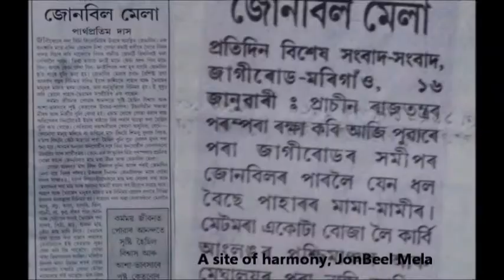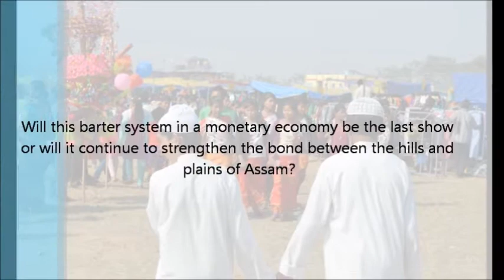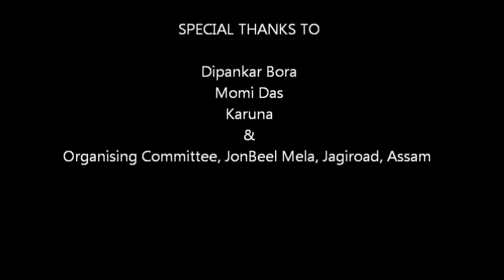crossroads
In the era of globalisation and modernization, it is difficult to imagine life without market and money. It governs our choices. Hence, the practice of exchanging goods instead of purchase is a unique one. JonBeel mela1 is such a "market" where goods are exchanged by barter system rather than bought and sold through monetary transactions. The documentary "Crossroads" explores this mela, presenting a journey of visual delight and tries to bring out the various aspects of the mela. On the first Thursday following Magh Bihu, JonBeel mela is organized as a three day community fair in a place called Jonbeel, situated in Morigaon district of Assam. There are various interpretations regarding the history of the mela and its beginning is believed to be around the 15th/16th century. The mela has continued since centuries where people from Karbi, Khasi, Tiwa, Jayantia, Garo tribes come down from the hills to interchange goods with the people from the plains. The mela is a vibrant one where one can see bartering of goods, community fishing, cock fights, dance and music along with the royal court of the Gova King keeping the diverse culture of the tribes alive and also turning it to a tourist destination. The documentary showcases the happenings of these three days and also looks at the problems faced by the mela. It further points out the rise in the number of shops in the mela grounds and whether it will one day encroach upon the mela or help in attracting an even larger crowd. For centuries, the Jonbeel mela has been a site of harmony and brotherhood between the hills and plains of Assam. Barter in a post monetary economy will always have to fight for its survival. The question thus remains if it will die out in the face of commercialization as a last one of its kind or will it continue for years to come keeping the customs and culture of the people alive.
1